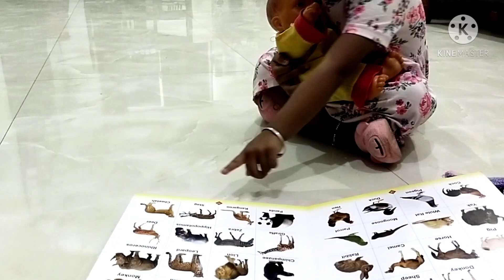From where my little angel learn this much talk........❤️❤️❤️❤️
Loveing me & keep suporting me plz🙏